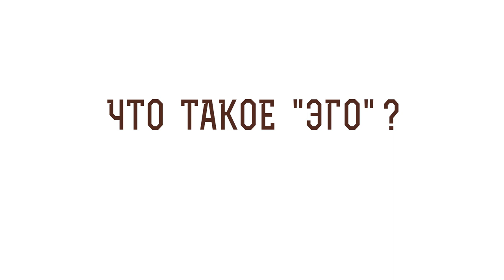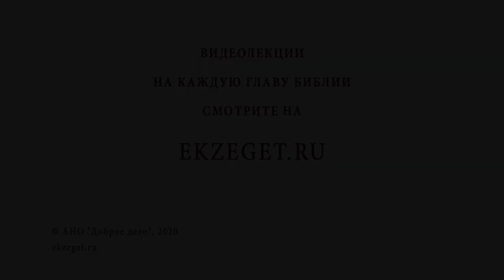ЧТО ТАКОЕ "ЭГО" ? Библия отвечает. Священник Стахий Колотвин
В сегодняшнем видео с иереем Стахием Колотвиным рассуждаем на тему "Что такое эго?"
 Касаемся следующих тем:

🔸"Я" на древнегреческом.
🔸Господь о Себе.
🔸Свое эго.
🔸Страсти кипят.
🔸Узкие врата рая.